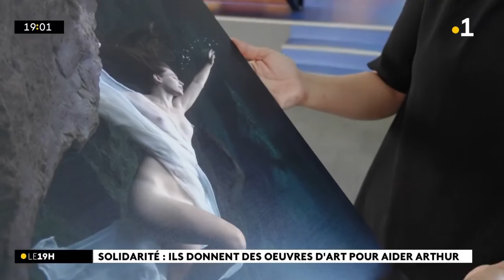Opération solidarité pour Arthur Boyer, 20 ans, qui est dans l'attente d'une greffe du cœur